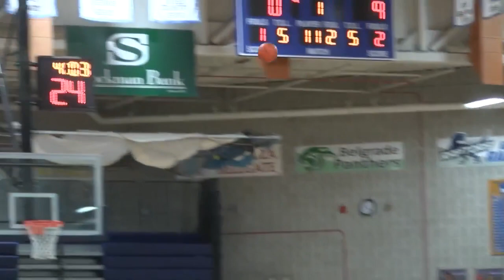Belgrade boys survive late comeback to beat Great Falls for first Eastern AA win